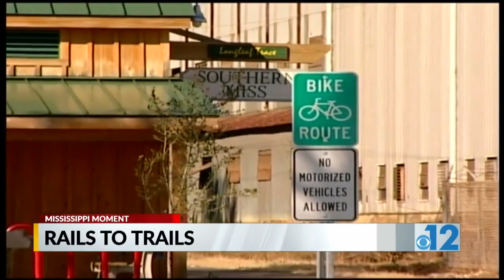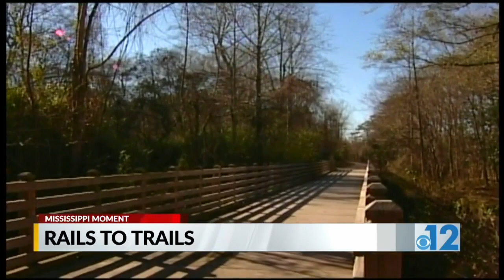Mississippi Moment: Rails to Trails